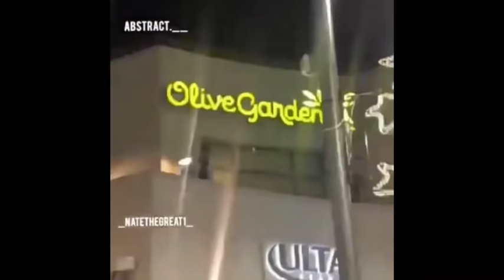I got kicked out of church | Storytime | South African YouTuber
In summary ndagezeleka wethu .